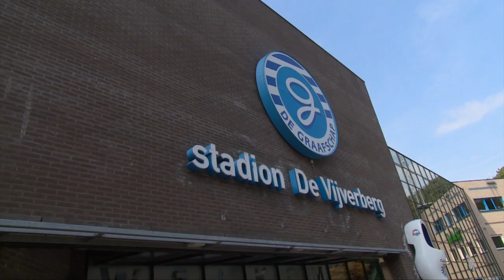Henk de Jong op bezoek bij Stef, het jongetje van onze campagne!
De Graafschap heeft de afgelopen maanden een succesvolle campagne in de media gevoerd. Ruim 4600 seizoenkaarten zijn verkocht. Het gezicht van de campagne declubvanmijnleven was Stef, een fanatieke jonge Superboer, die samen met zijn broer Jort iedere thuiswedstrijd alle liedjes van onze supporters volop meezingt.

Trainer Henk de Jong startte zijn scooter en zocht de jonge fan thuis op. Uiteraard was er een blijvend cadeau.

Ook je seizoenkaart bestellen? Kijk op